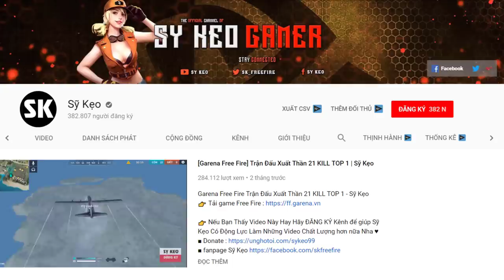[Free Fire] Thử Bay Siêu Cao Sấy Cả Thế Giới | Sỹ Kẹo